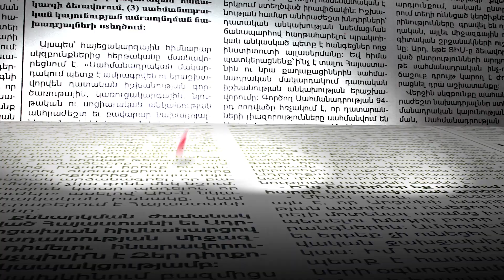Փաշինյանի բրյուսելյան հանդիպումից Ադրբեջանն է շահած դուրս գալու. Բաբաջանյան